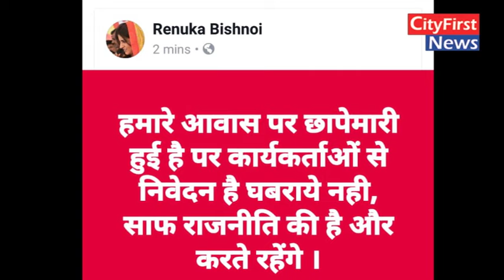कुलदीप बिश्‍नोई के हिसार व आदमपुर आवासों व दिल्‍ली फार्महाऊस पर छापे, सुबह 7 बजे से जांच जारी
CityFirstNews

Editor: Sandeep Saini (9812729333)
Journalist: Manpreet Singh
Camera Jaurnalist Team : Jatin Saini & Ram Solanki
Video Edit and Live Streaming By: Dinesh Saini